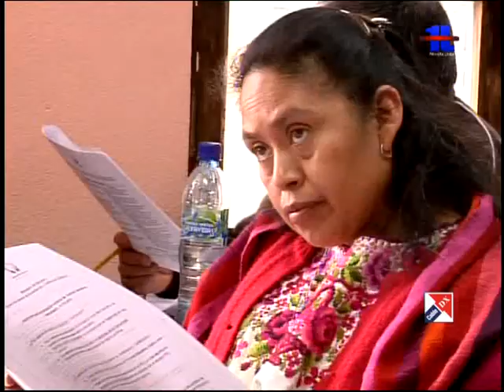Educación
Escuela pública promueve campaña